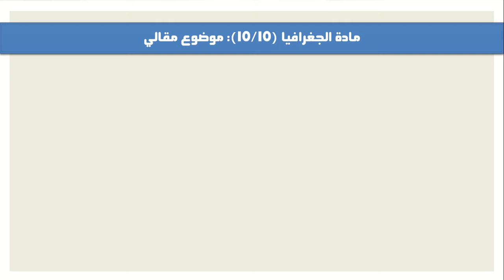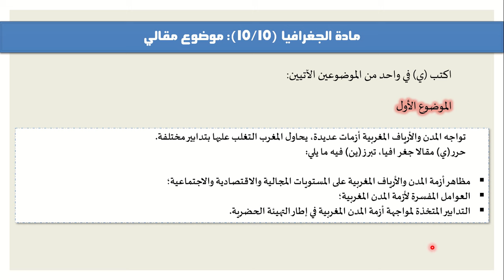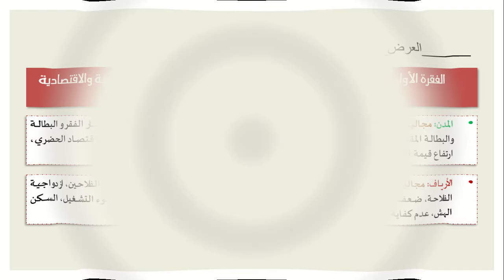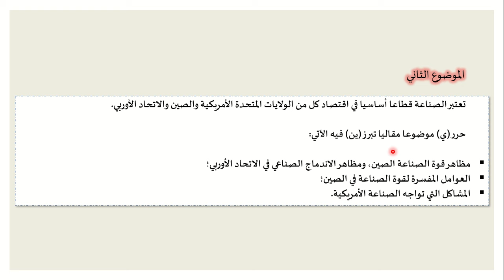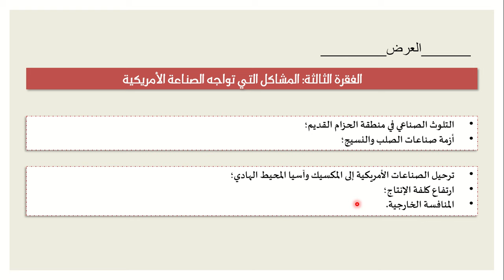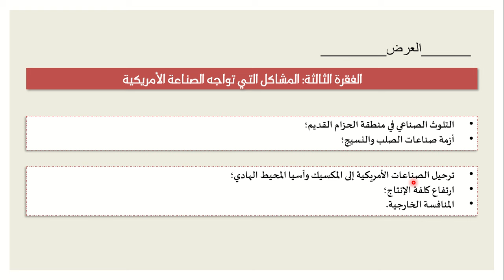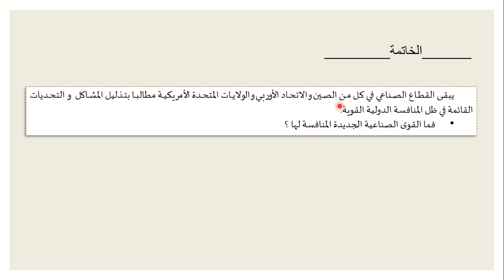تصحيح الجزء 2-الامتحان الجهوي التجريبي الأول-أولى باك-التاريخ و الجغرافيا-دورة 2024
نتناول في هذه الحصة بحول الله تصحيح الجزء الثاني من الامتحان الجهوي الموحد التجريبي الأول، للسنة أولى باك (العلوم التجريبية و الرياضية، علوم الاقتصاد و التدبير، العلوم الشرعية)، التاريخ و الجغرافيا، دورة 2024.
الوضعية الاختبارية الأولى: الاشتغال بالوثائق التاريخية
الوضعية الاختبارية الثانية: الموضوع المقالي في الجغرافيا